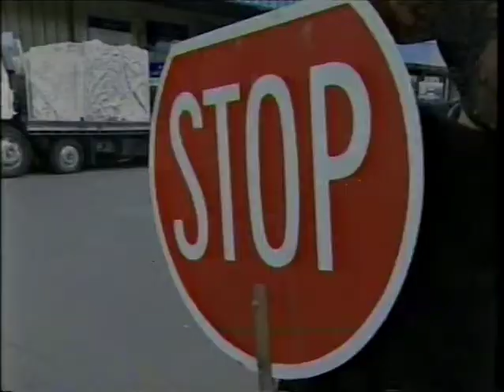TV3 News - Buddy in Samoa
SAFE campaigns to free chimpanzee Buddy from a circus owner in Samoa.
TV3 News
1999